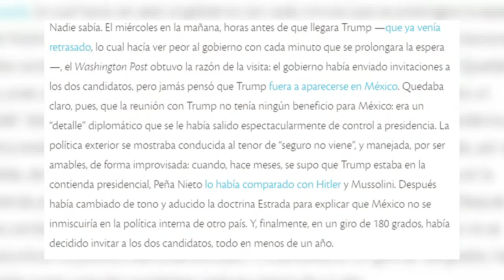La visita de Donald Trump a Los Pinos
La semana pasada el candidato republicano a la presidencia de Estados Unidos, Donald Trump, visitó México y sostuvo una reunión en privado con el presidente Enrique Peña Nieto, en la residencia oficial de Los Pinos.